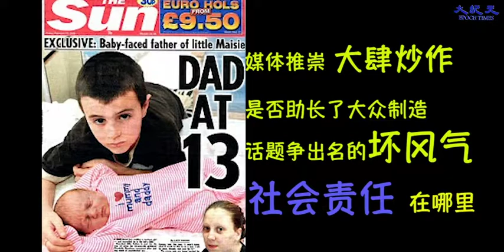13岁爸爸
十三岁英国男童当上爸爸的新闻引起舆论哗然。

一脸稚气的帕坦说，现年十五岁的女友香黛儿．史提曼去年怀孕时，他们决定不要堕胎，他解释︰“我认为有宝宝很好，我没有去想如何扶养孩子，我真的没什么零用钱，有时我爸会给我十英镑（新台币四百九十元 )。虽然我不知道当父亲是什么样子，不过我将是好爸爸，会照顾孩子。”当被问到怎么处理财务问题，他反问︰“什么是财务？”

哪知，这才是故事的开始。。。

更多渠道观赏好内容